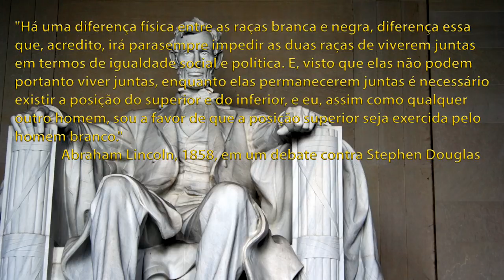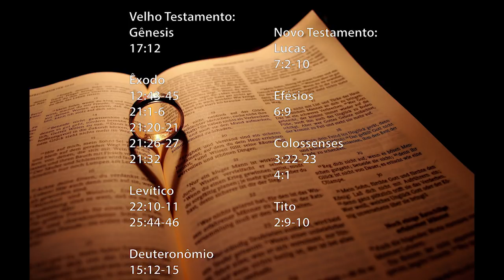Contra a Abolição - 1860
Se tiver duvidas recomendo fortemente que vá no discord, em um comentário alguém consegue escrever uma infinidade de besteiras e que numa resposta tem que ser demonstrada uma a uma. Por voz não tem dessa, falou a besteira o maluco é corrigido na hora!

Bem, este vídeo é obviamente satírico e clickbait, como falo no vídeo. Os argumentos apresentados são impossíveis de ser sustentados por meio de uma argumentação por contradizerem as condições transcendentais para a execução da mesma.

Por esse vídeo é isso, se por algum acaso você está assistindo antes do dia 21 de julho de 2018, veja os eventos sendo organizados pela Fraternidade Hoppeana.

Citações:
"Há uma diferença física entre as raças branca e negra, diferença essa que, acredito, irá para sempre impedir as duas raças de viverem juntas em termos de igualdade social e política.  E, visto que elas não podem portanto viver juntas, enquanto elas permanecerem juntas é necessário existir a posição do superior e do inferior, e eu, assim como qualquer outro homem, sou a favor de que a posição superior seja exercida pelo homem branco" Abraham Lincon

Biblia:
Gênesis 17:12
Êxodo 12:43-45 21:1-6 21:20-21 21:26-27 21:32
Levítico 22:10-11 25:44-46
Deuteronômio 15:12-15
Lucas 7:2-10
Efésios 6:9
Colossenses 3:22-23 4:1
Tito 2:9-10 Lightning:lnbc1psc2mqtpp52zw7z5p06x7gy20368zraerj25zdde7nh97xn789v7fyxj8sl9xsdqqxqyjw5q9qtzqqqqqq9qsqsp5h2m47gm24x2n06dtgtqfepn324yasx0zqv24ga9dz22pfz5s082qrzjqwryaup9lh50kkranzgcdnn2fgvx390wgj5jd07rwr3vxeje0glclluuxmhusvlh6yqqqqlgqqqqqeqqjqe7gsvky4v7veh4qdsjs259d8ea2glr07kwwcqduvurq9l5we5keskcaleuy2sxtxhtwt32e0sdxxj87aczld30rd8a2d7w9kq3r54uqq0zsx9j